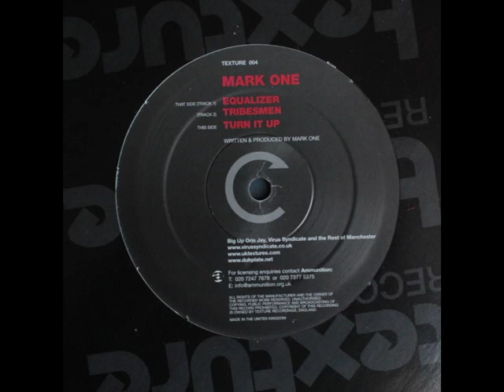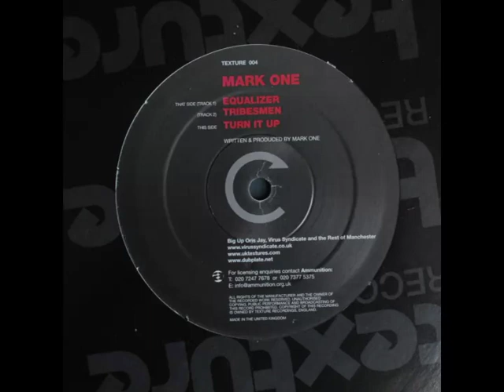Mark One - Turn It Up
Taken from:

Texture Records (2002) - TEXTURE 004